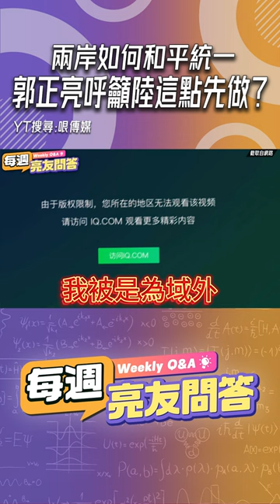兩岸如何「和平統一」？郭正亮呼籲陸這點先做#shorts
友善連接：
《哏傳媒》tiktok短視頻